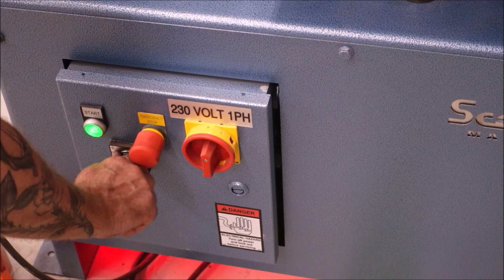Industrial Strength DRUM RISER. Mobile set up for trailer pack.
This beast of an 8ft X 8ft drum riser goes to David Kinkade. We're shipping it to him in Chicago from my shop in Dallas TX.

Tools in this video, Evolution Power Tools!
Get yourself the new MITERING steel cutting chop saw using my personal link here:
Product Link! Use this safe link to order!

Scotchman Industries! 50 ton single station ironworker. THIS IS A WORKHORSE! Check them out for sure!!

Miller Welders! I love using my Millermatic 211 for its mobility, durability, and versatility!! ALL THE ITTYS lol